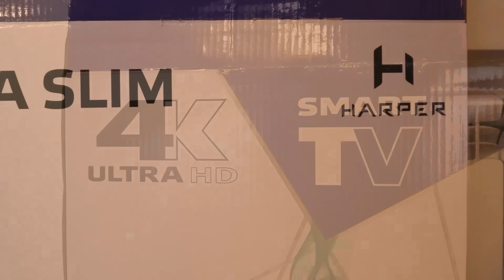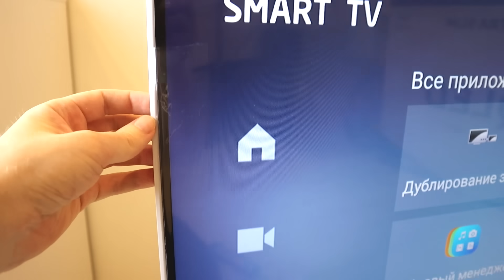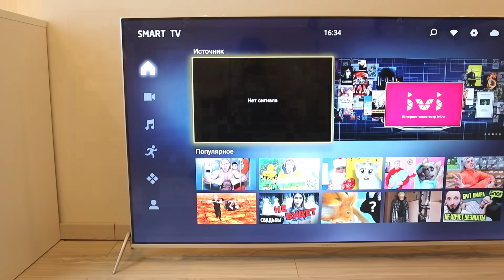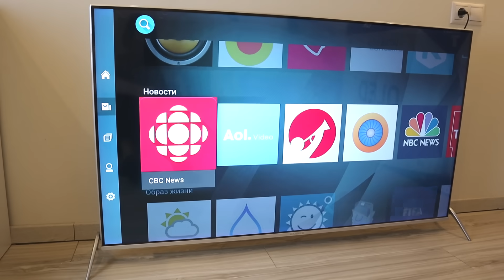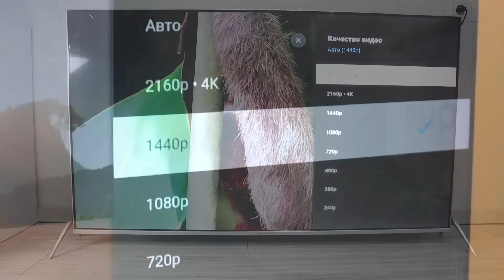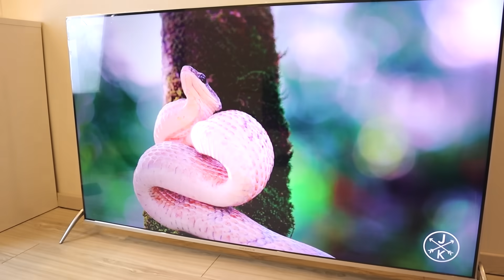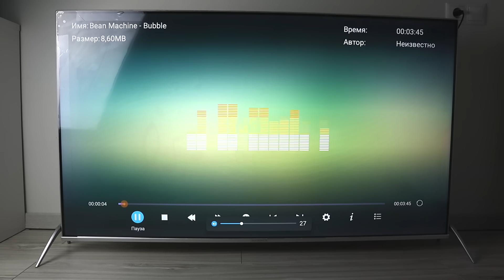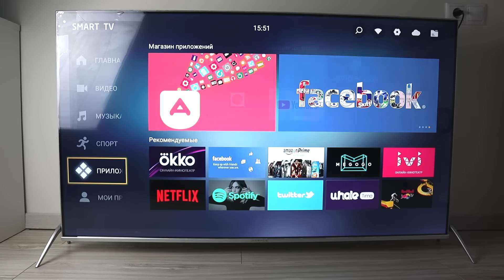Купил Огромный QLED 4K Smart TV Телевизор на Андроид 😱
Купил Огромный 4K Smart TV Телевизор на Android с QLED матрицей от компании HARPER. Это ультра тонкий умный телевизор на Андроид ТВ, с поддержкой HDR 10. Если вы хотите купить телевизор 55 дюймов с Андроид, то рекомендую купить смарт тв Harper 55Q850TS обзор на который вы увидите в этом видео. Если вы выбираете какой телевизор купить в 2020 до 55 дюймов, то мой отзыв о телевизоре Harper, будет вам интересен. Это настоящий QLED телевизор смарт тв на Андроид, телевизор 4к, телевизор с WiFi, dvb t2, dvb c, а так же это не дорогой телевизор на 55 дюймов.